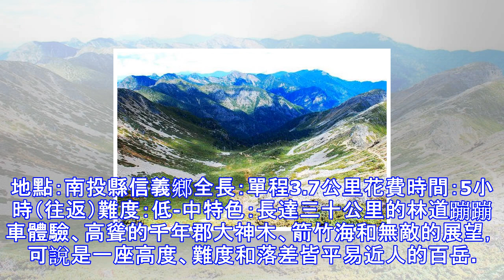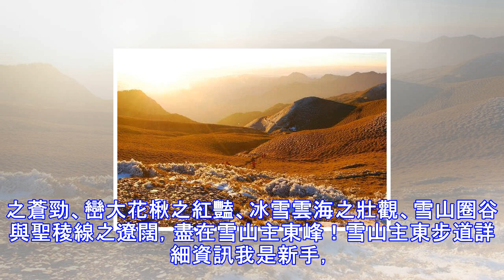【路線】百岳初階步道~爬百岳前的練習步道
要準備攀爬百岳之前，請先做好體能訓練及行前準備，並先嘗試去走「百岳練習場」中的步道，接著再去走「百岳入門步道」，走完若覺得這幾條步道對你來說算是輕鬆，那就表示可以嘗試來走這次介紹的四條「百岳初階步道」啦！登山是循序漸進的，太過勉強易造成意外發生。希望大家都能平安享受台灣美麗的百岳！※若你在超過海拔兩至三千公尺的地方會覺得頭痛、頭暈、想吐等症狀，你可能有高山症，請先閱讀高山症的症狀與處置、三種有效的高山病用藥 等文。奇萊南峰、南華山步道奇萊南峰和南華山（又稱能高北峰）是台灣最容易親近的百岳之一，因位置相鄰，岳界常將二者搭配起來連走，合稱「奇萊南華」。前身曾是「能高駐在所」和「天池保線所」的天池山...